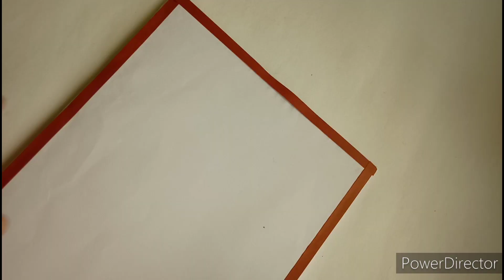Wallmate/paper wallmate/unique wall decoration idea